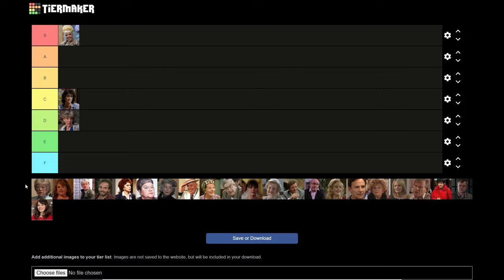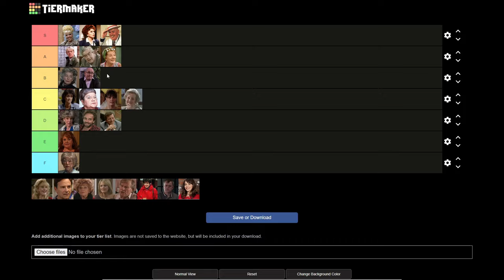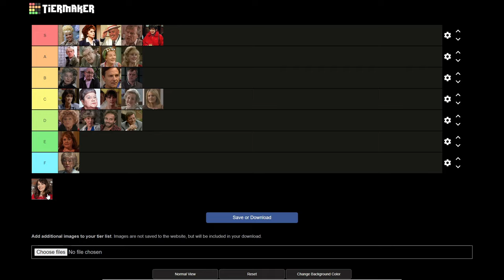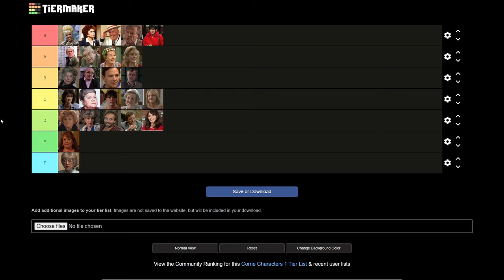Tier Video 3: Assorted Coronation Street Characters (Part 1 of ???)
Another tier video, this time I'll be speaking about 25 (almost) random Coronation street characters.